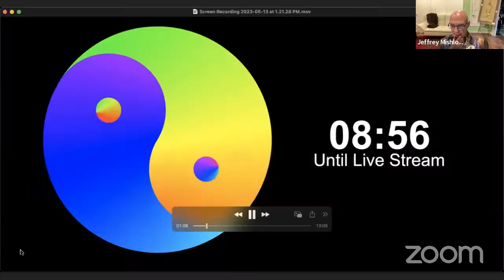Introducting our new Guest Host, Christopher Naughton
Christopher Naughton, JD, is a former prosecutor and multiple Emmy Award-winning host of The American Law Journal television program. He is author of America's Next Great Awakening: What the Convergence of Mysticism, Religion, Atheism, and Science Means for the Nation. And You. His website is